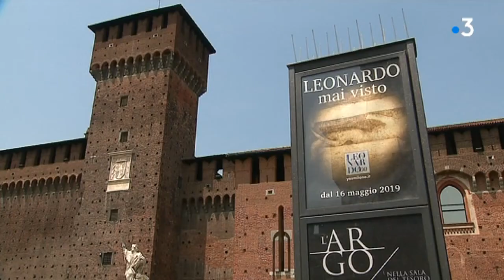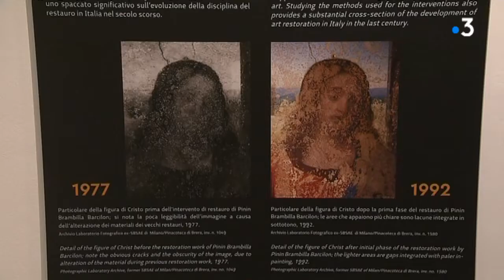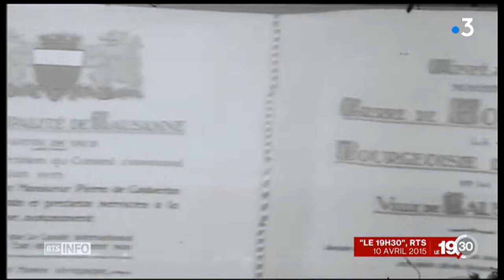En Italie, l'année Léonard de Vinci déplace les foules vers Milan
Des milliers de touristes ont suivi les traces du génie italien lors de ses passages dans le château des Sforza. Un château où il se présenta pour la première fois en 1482, muni d' une lettre d'intention qui prévoyait la réalisation d'armes et d'architecture de guerre, de peintures et de sculptures.

Lire l'article :

Retrouvez-nous sur :
Notre site web